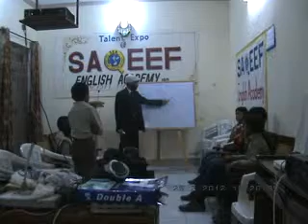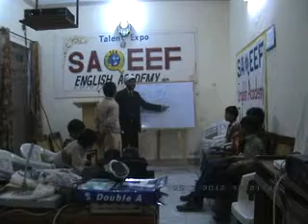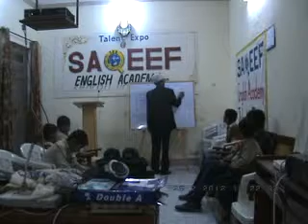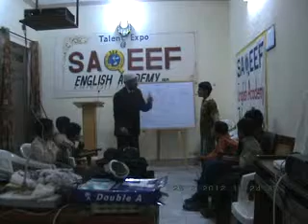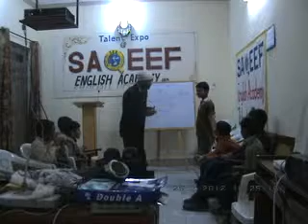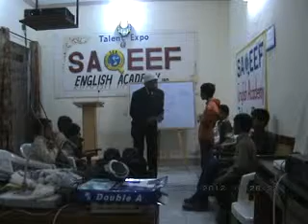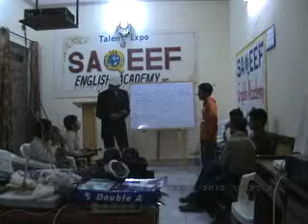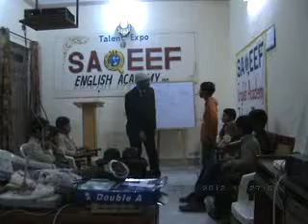English Conversation | 2012 | SILAH | Dr. M Rafi Mujahid | Group